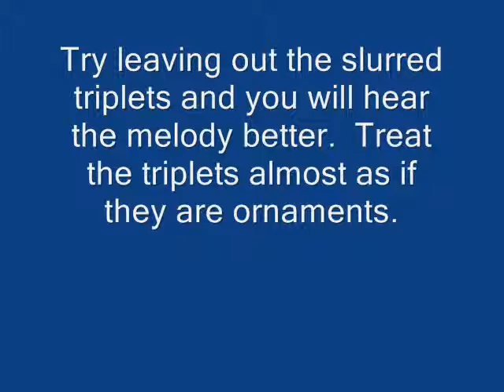Studies in Articulation No. 5 - Rubank Advanced Method Volume 1 - Euphonium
The intention with these recordings is to provide good audio examples with playing tips of specific exercises for students to use and listen to when studying out of the Rubank Books.  To get even more benefit from these exercises, try sight reading them before listening to the recordings.

Studies in Articulation
No. 5

Play this study at a more uptempo speed.  Work on easily changing from staccatos to slurs, bouncing from one to the next.

Try leaving out the slurred triplets and you will hear the melody better.  Treat the triplets almost as if they are ornaments.

Try to shape the music so that it goes somewhere.  Plan your breaths.

Recorded
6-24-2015